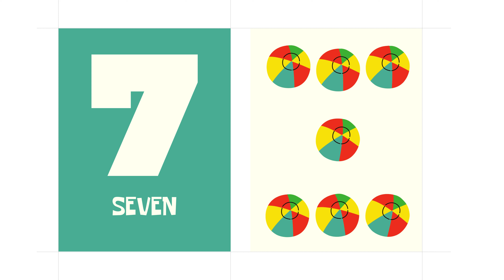🔢✨ FUN NUMBER ADVENTURE: LEARN 1-10 with Flashcards! 🎈📚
EMBARK ON A COLORFUL NUMBER JOURNEY WITH FLASHCARDS! 🔢🎉

Join us for an exciting learning experience as we dive into the world of numbers from 1 to 10! Our vibrant flashcards make learning English numbers a breeze for toddlers and kids. Watch as they grasp the concept of counting and number recognition in a fun and interactive way. This educational video is designed to engage young minds and spark their curiosity about the fascinating world of mathematics.

Get ready to ignite a love for numbers and learning in your little ones with this engaging and colorful video! 🌟🔢📖